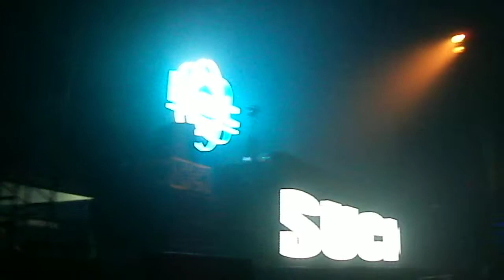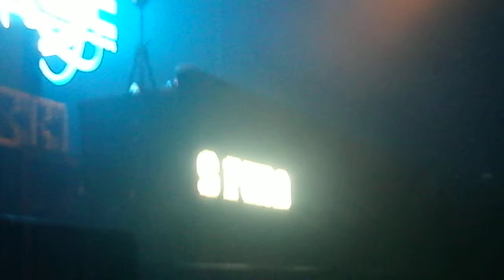Buenos Aires Trance IX 5.04.14 Jordan Suckley